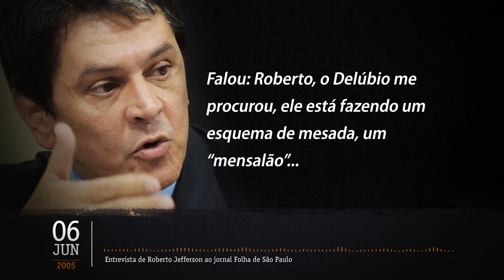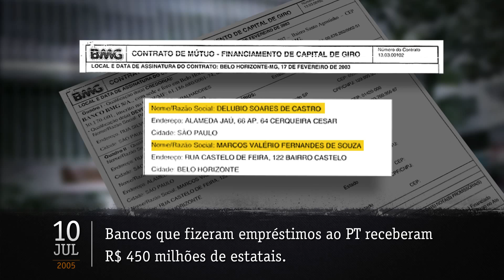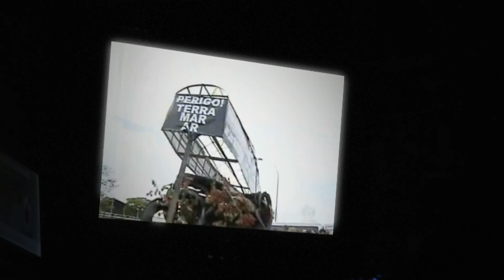Uma viagem pelo escândalo do mensalão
Vídeo produzido pela org O Implicante